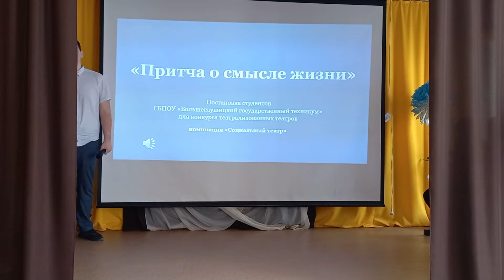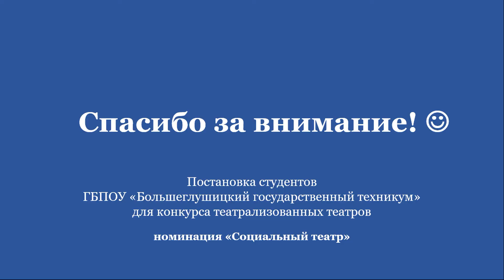Притча о смысле жизни